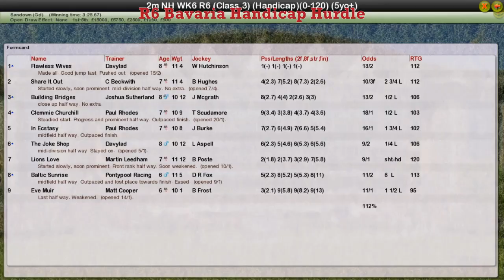NH WK6 R6 Bavaria Handicap Hurdle